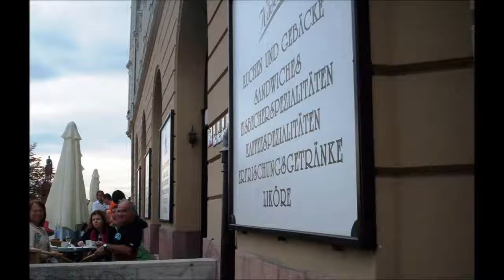Malaguena Salerosa Novo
Malguena Salerosa , de Elpidio Ramirez
homenagem a Tarantino e a todo o pessoal do Kill Bill ( e pricipalmente  a Laura).
Zecarlos Lassi _ voz
Ruy Franca _ acodeon
Alfredo Condé - piano